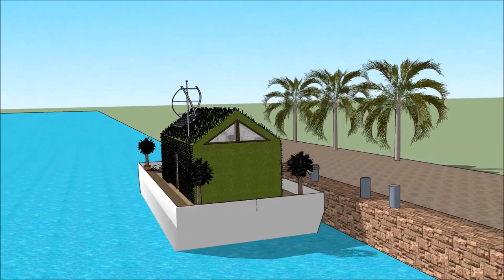noho hale hoʻolālā hale maikaʻi Pākī hale ke kūkuluʻana hale lana wai hale beach house architecture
The floating house villa houseboatzania launching an innovative high-end luxury yacht floating house villa mansion home design potentially as a display of exhibition of the noho hale hoʻolālā hale maikaʻi Pākī hale ke kūkuluʻana hale lana wai hale beach house architecture .

The collection of the Floating house villa houseboatzania concept of noho hale hoʻolālā hale maikaʻi Pākī hale ke kūkuluʻana hale lana wai hale beach house architecture  consists of high luxury and architectural art pieces in minimalism combined with living on the waterfront of the harbour.

The floating house villa mansion yacht design has the basis to sustain living with high standards and contemporary structural design - noho hale hoʻolālā hale maikaʻi Pākī hale ke kūkuluʻana hale lana wai hale beach house architecture  with numerous of prospects for excessive living and celebrating the desire of life worldwide: